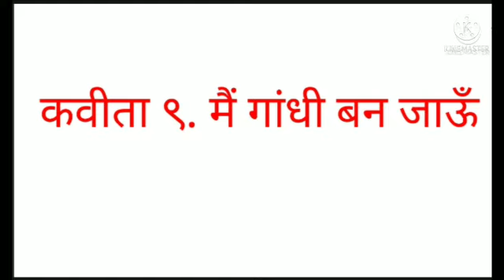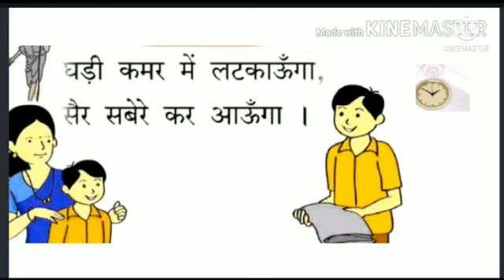कक्षा : तीसरी.विषय : हिंदी.पाठ ९ मैं गांधी बन जाऊँ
Video On मैं गांधी बन जाऊँ